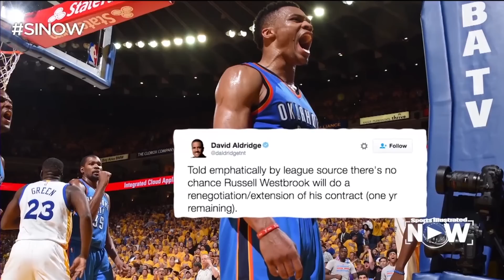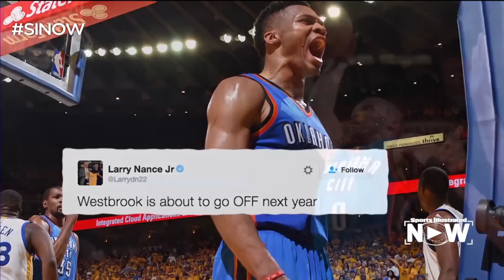With Kevin Durant Gone, Thunder Face Tricky Situation with Russell Westbrook | Sports Illustrated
SI senior writer Lee Jenkins explains why the Oklahoma City Thunder may end up trading Russell Westbrook before the season begins.